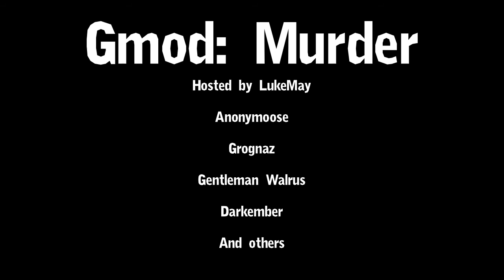Murder Montage 5! By Anonymoose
Number 5 is here :D More Chaos, fun and no sex?
Just watch the find out XD